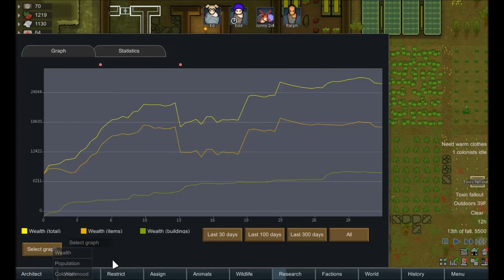RimWorld [Peach Creek] - 007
Erik Marcu